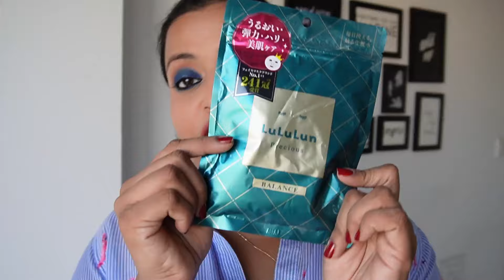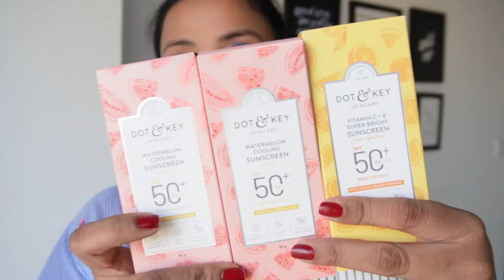Dry Skin Must Have Summer Skincare Products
Hey Lovelies, Today I'm sharing the must-have summer skincare products you need to keep your skin glowing all season long! From sunscreen to hydrating creams, these essentials will keep your skin protected and nourished during the hot summer months.

If you have any queries, you can leave a comment here

If you enjoyed watching this video, then do give this video a Big Like. Leave your feedback in comments please. ♥ ­­­